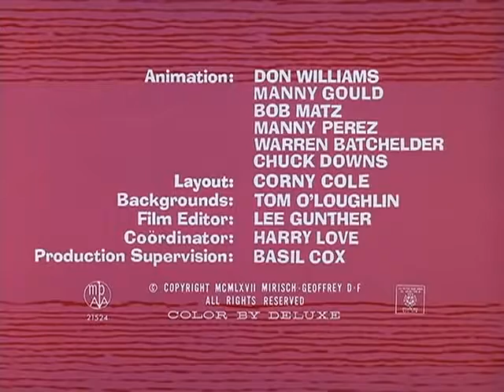The Pink Panther Show Episode 32 - Pinto Pink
Episode 32 - Pinto Pink